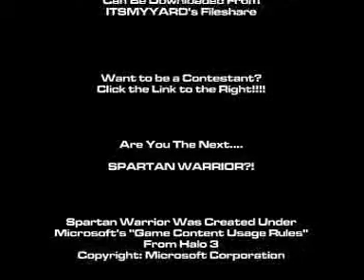Spartan Warrior! - Season 2 Episode 5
The final episode in the series! (I know big shock!) Will Ump get to stage 3? Will people in the next tournament make it any further? All this and more, on SPARTANNNNNNNNNN WARRRRRRRRRRIOR